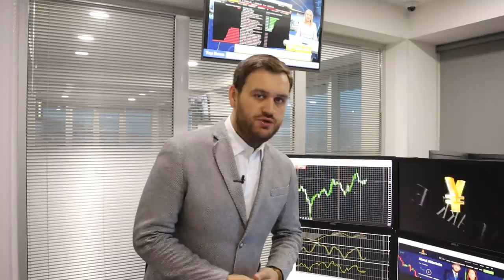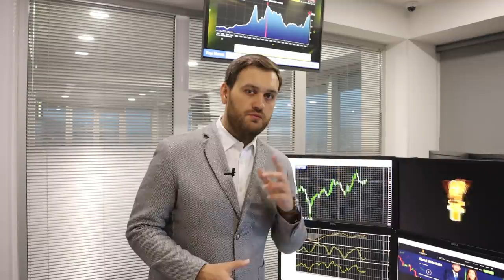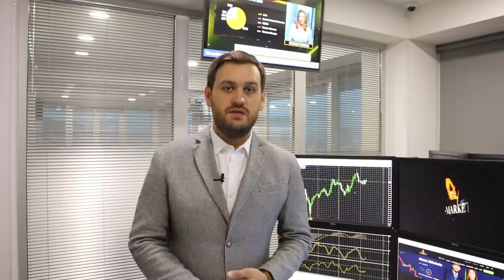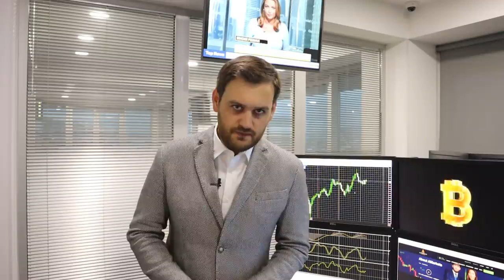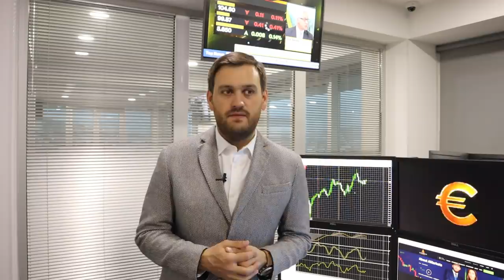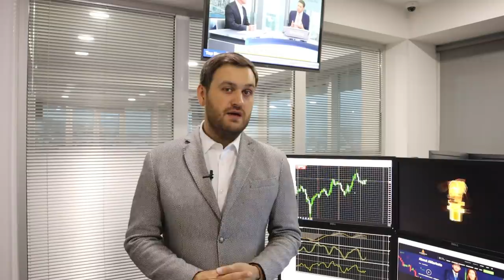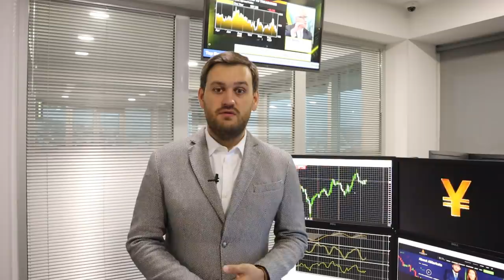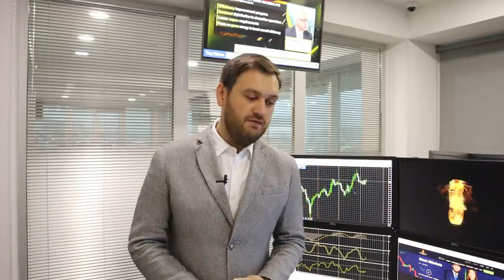Сегодня решится судьба доллара | AMarkets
О долларе, нефти, соглашении стран ОПЕК+ по снижению нефтедобычи, американской статистике, экономической неопределенности в Европе, о перспективах денежно-кредитной политики США, а также о ценовых ориентирах по парам USD/JPY, EUR/USD, GBP/USD, AUD/USD, USD/CAD и NZD/USD.